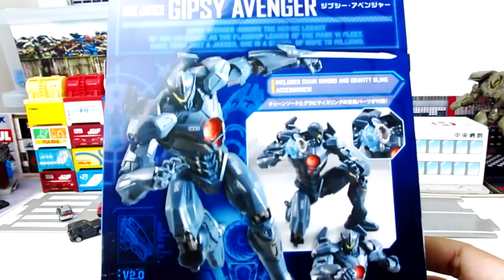รีวิว! Gipsy Avenger l Pacific Rim Uprising Robot Spirits